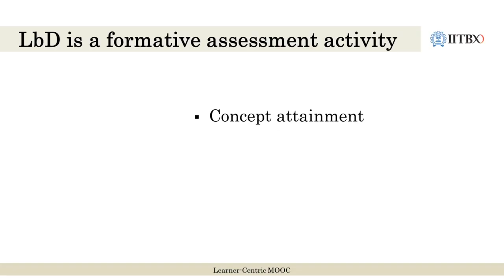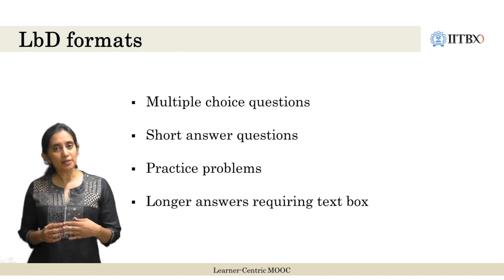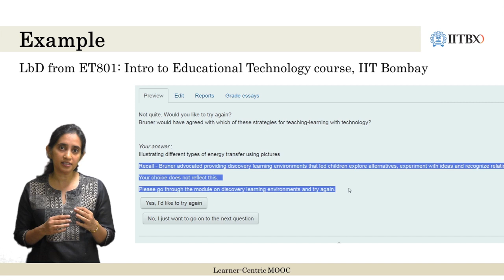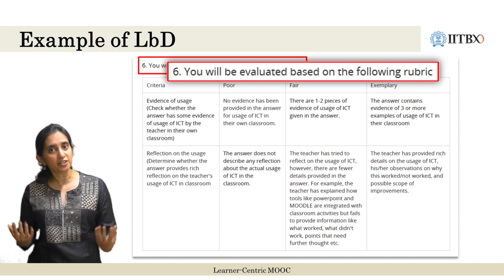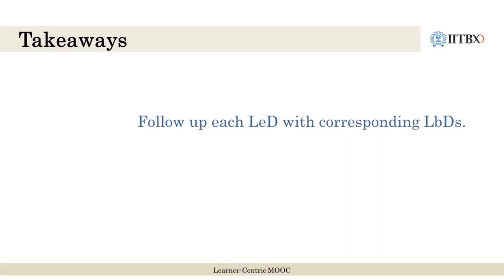#22 What is an LbD? | Designing Learner-Centric MOOCs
In this video, we explore the "Learning by Doing" (LbD) activities, a key element of the Learner-Centric MOOC (LCM) model. LbDs are formative assessments designed to help learners apply concepts immediately after they are introduced in a Learning Dialogue (LeD). These activities provide instant, constructive feedback, guiding learners on how to improve their understanding. We discuss how LbDs go beyond traditional multiple-choice quizzes, offering detailed feedback for each option and even allowing longer responses with peer or self-assessment. The video emphasizes the importance of incorporating LbDs with customized feedback in every MOOC.